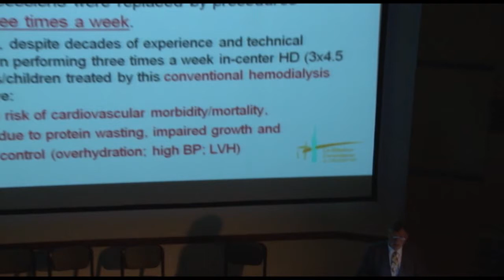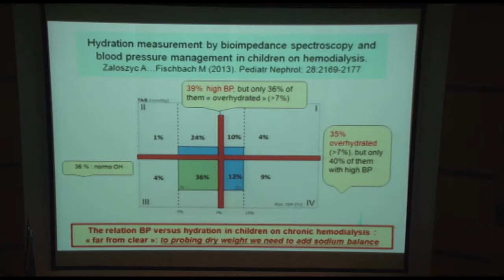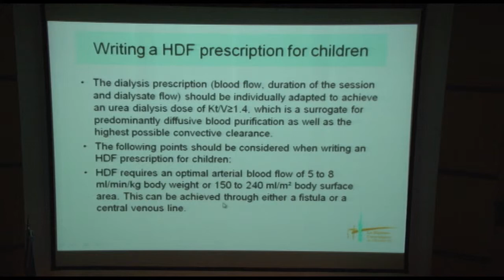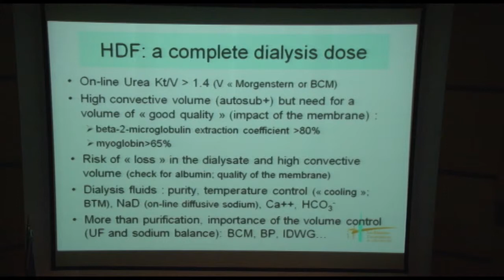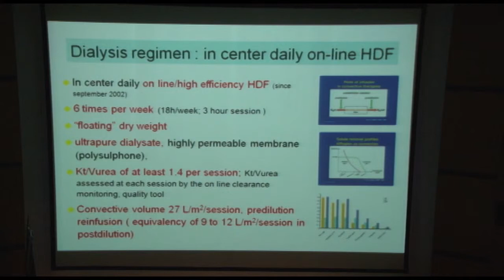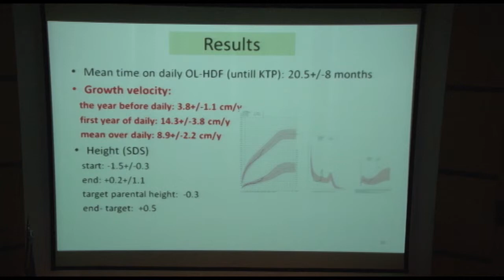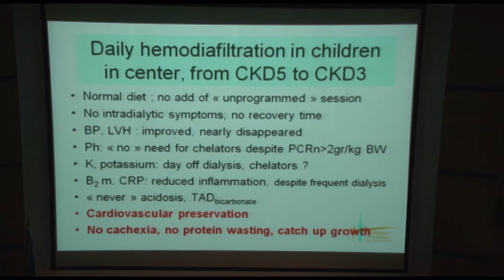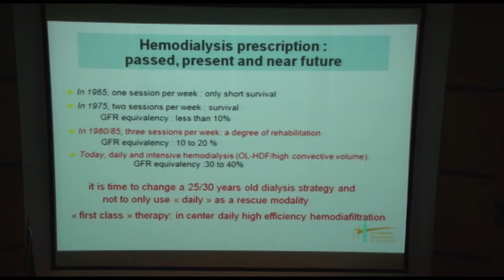Diálisis intensificada. Protocolos y evolución.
- CONFERENCIA. Diálisis intensificada. Protocolos y evolución. Dr. Michel Fischbach.
6º Congreso Argentino de Nefrología Pediátrica.
Sociedad Argentina de Pediatría.